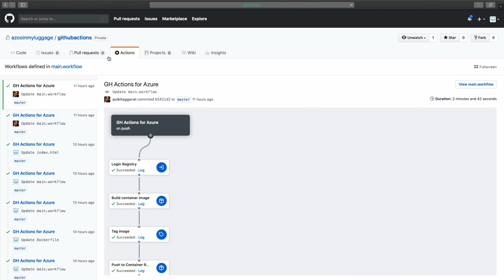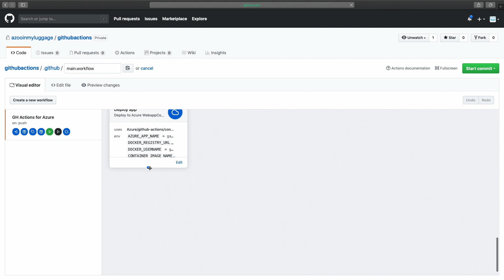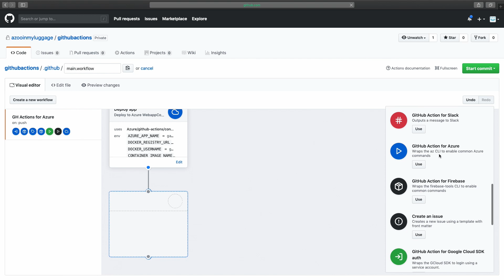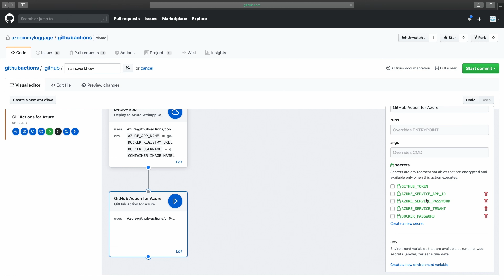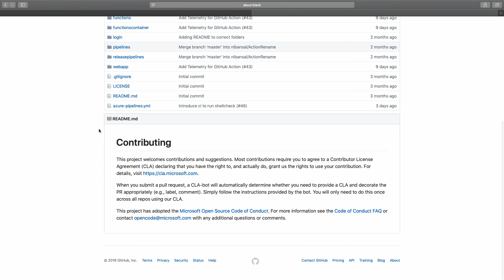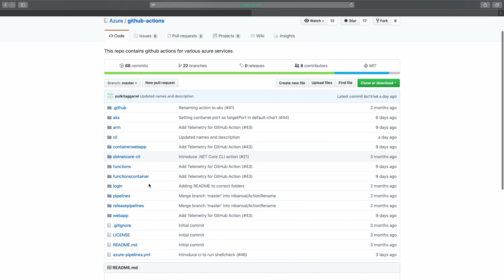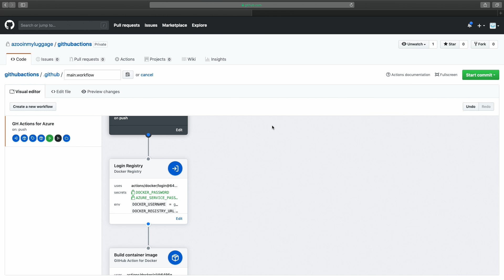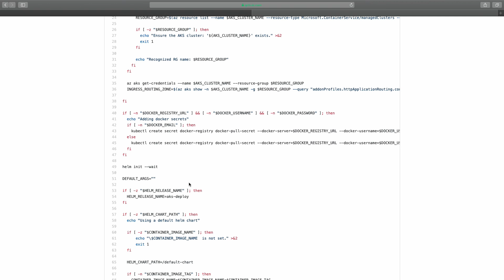Using GitHub Actions to Deploy to Azure | DevOps Lab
Damian sits down with Product Manager Gopinath Chigakkagari to talk about deploying to Azure using GitHub Actions.

Did you know the Azure Pipelines team is responsible not just for Azure Pipelines but for any deployment pipeline to Azure? This includes many third-party tools, but also the new GitHub Actions feature!

In this episode, Gopi walks through a deployment process inside GitHub Actions to deploy a containerized application to Azure on a new push to a repository. Along the way, he'll also show some of the features and advantages of GitHub Actions itself.

Follow Gopi on Twitter: @gopinach
Follow Damian on Twitter: @damovisa